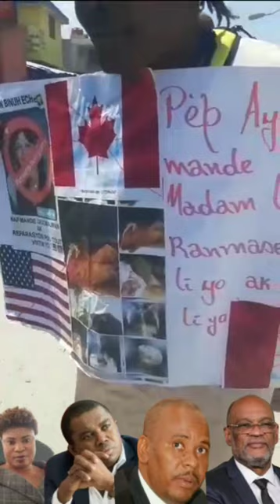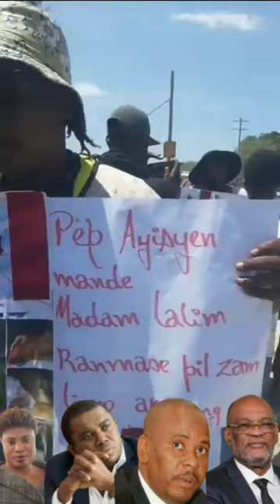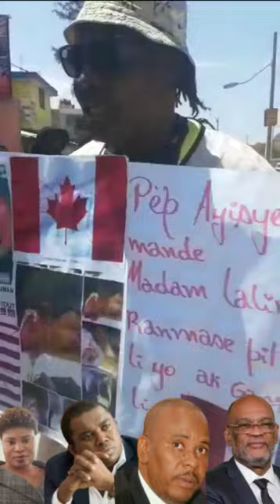Aksyon sa pase kounyea noubezwen fbi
Gade sa kirive kounye a mezanmi pwoblem pired pou ariel henry Pabliye aboné ak chanel YouTube la pou plis enfòmasyon